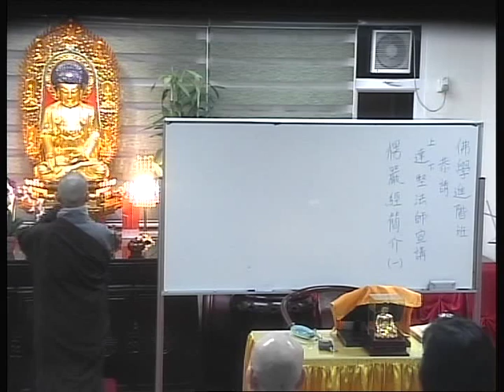佛教青年協會_佛學進階班(2014-2015)_楞嚴經簡介(1)_達堅法師_20150420